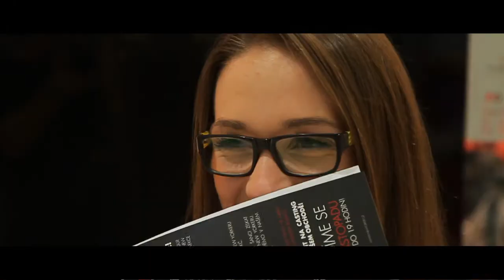Aupark Hradec Králové - Grand Opening 11.11. 2016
The shopping centre brings 120 stores, new international brands, a large food court and various service and entertainment units to the city.